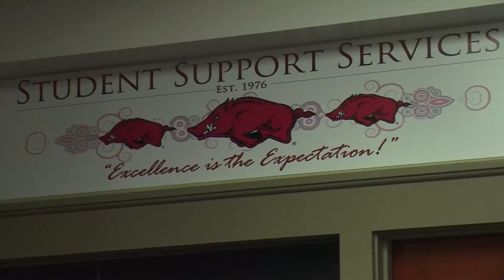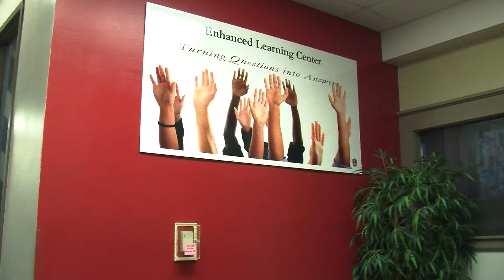CLASS + Offers Academic Support to Students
By Isabel Dobrin